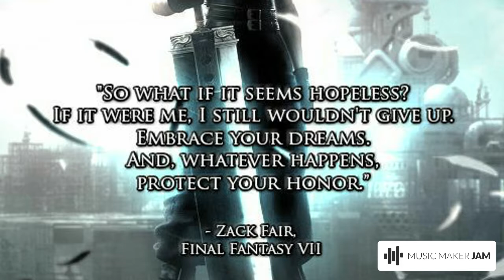Hope Defiantly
Here's a track to remind you how resilient hope can be. Unless you utterly reject it, it will find a way to shine again.